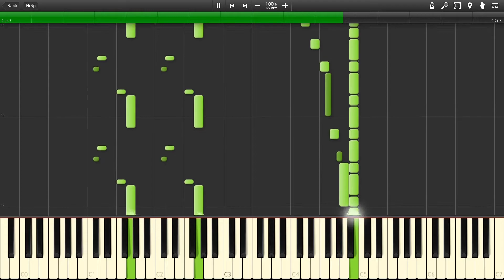Something... Rad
And some people refuse to say video game music counts as real music. Grow up.